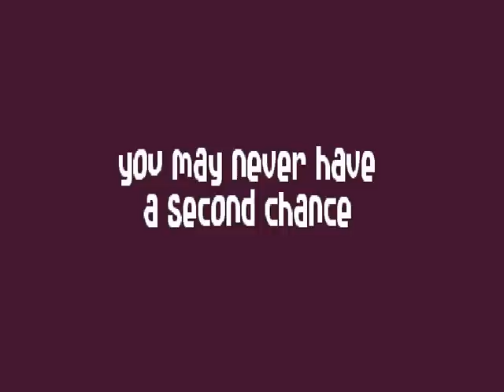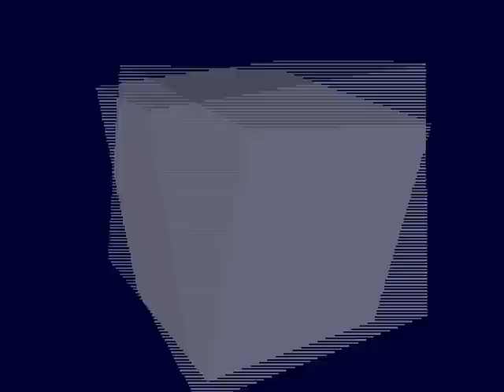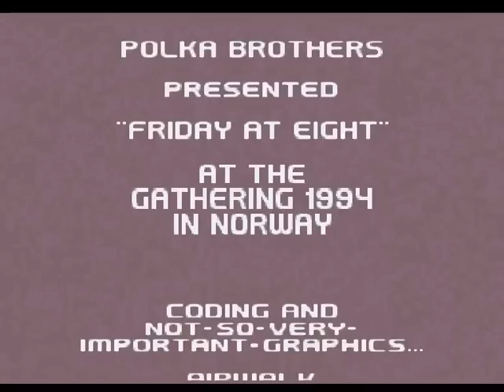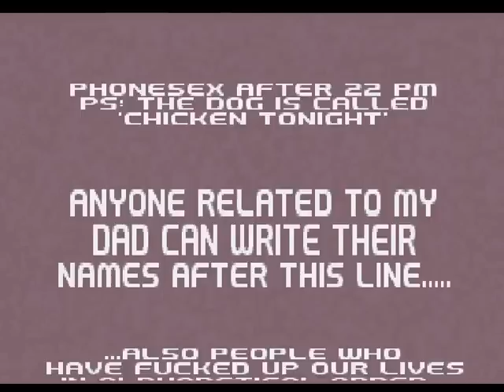Polka Brothers - Friday at Eight (1994) Amiga